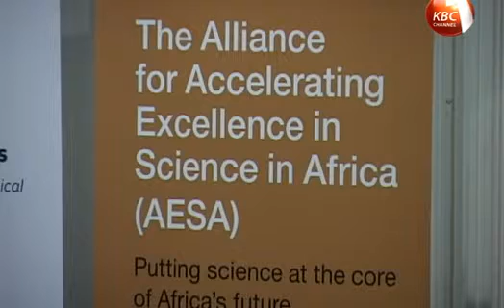Kaimenyi urges for maintenance of quality education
Education Cabinet Secretary Prof. Jacob Kaimenyi and the President of Mauritius Dr. Ameena Gurib-Fakim have called for evidence based development in Africa that takes cognizance of scientific research. They urged for maintenance of quality even as demand for higher education rises.